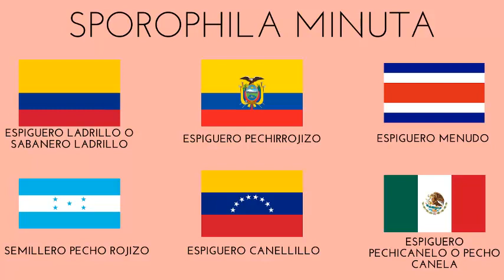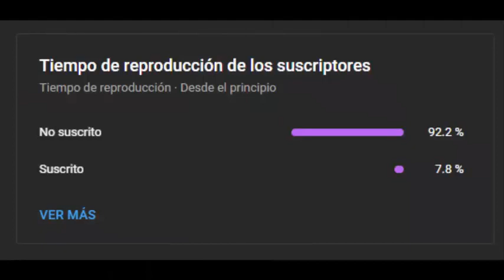LAS HISTORIA DEL AVE ROSITA (SPOROPHILA MINUTA) + CANTO DE AVE ROSITA.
ESTAMOS ESTRENANDO NUEVO COMTENIDO EN EL CANAL, NO DUDEN COMENTAR QUE OTRA HISTORIA DESEAN. UNA ABRAZO AMIGOS